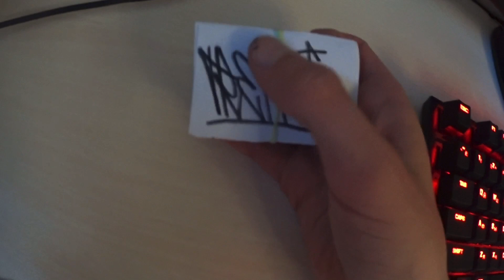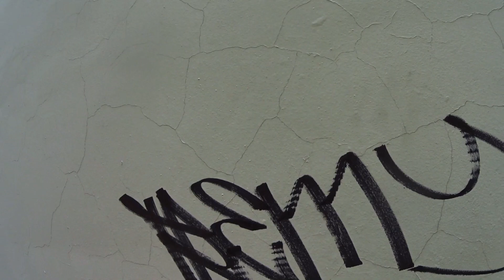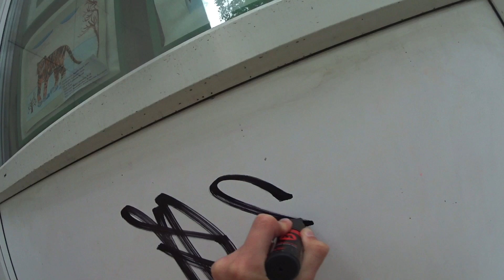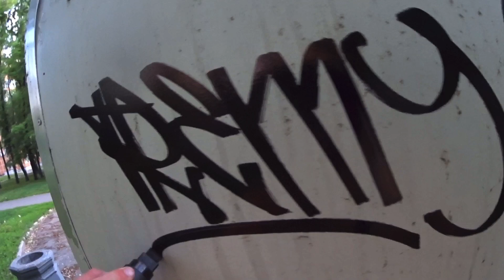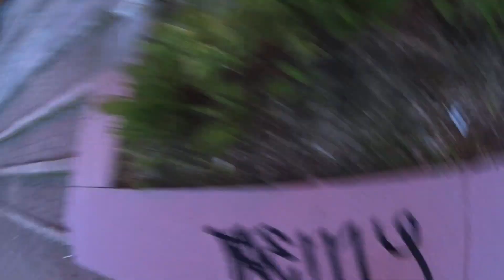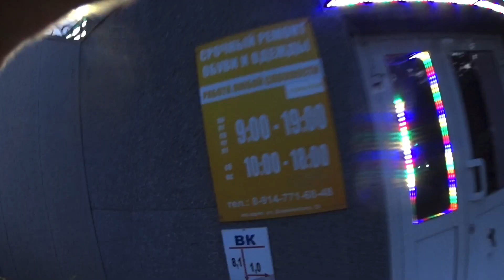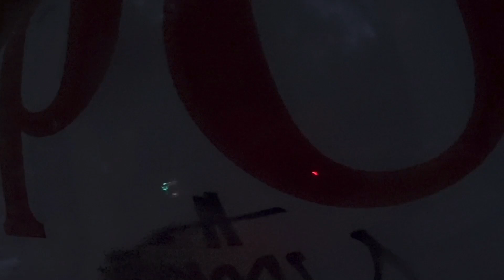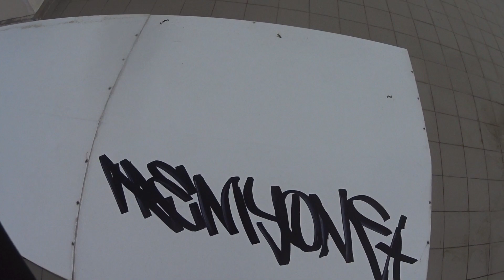Graffiti review with TREMY on molotow speedflow